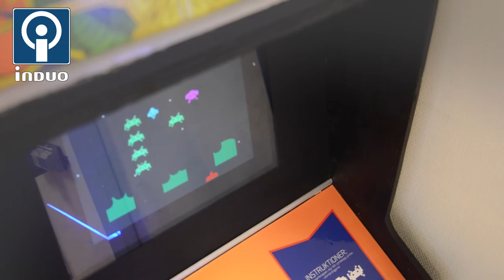Wireless Arcade Game based on Raspberry Pi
Based on new technology, we built an oldschool arcade games, a wireless-controlled game that is a tribute to a classic game icon. With a Raspberry Pi and some clever solutions, we realized this unique project.